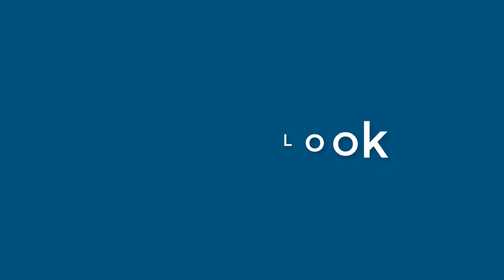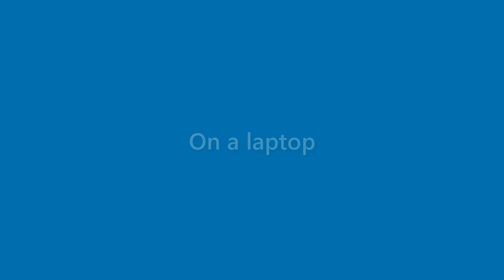Benny Henson - appearance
Name Look - Benny Henson - appearance. In this video we present "Benny Henson" name look and feel in various scenarios.
This video will cover:
How does "Benny Henson" look as a personal letterhead?
How does "Benny Henson" look on a business card?
How does "Benny Henson" look on a computer/laptop screen?
How does "Benny Henson" look with different background colors?
How does "Benny Henson" look with various fonts?